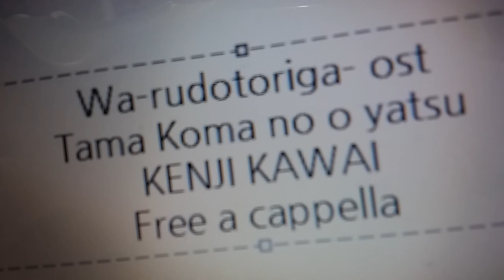ワールドトリガー OST - 玉狛のおやつ - 川井憲次 Free a cappella フリーアカペラ